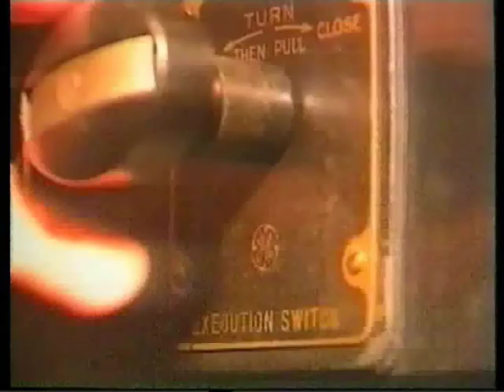Debatt om dödsstraff med SD:s Anders Klarström i Magasinet 1992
SD-Arkivet publicerar historiskt material om Sverigedemokraterna!

I debatten möter SD:s ledare Anders Klarström, som förespråkar dösstraffets återinförande Svenska Amnestys generalsekreterare Anita Klum och prästen Georgina Fornhammar.